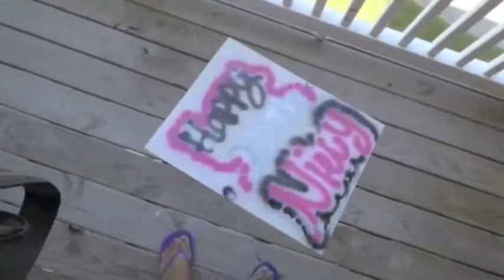VLOG #5 | HAPPY 20TH NIECYYG!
Happy birthday Niceyyg! Im finally posting this vlog, its been taking forrrreverrrrrr! I lost A LOT of footage, but oh well. Enjoy!

Featuring: Niceyyg & Carnisha XO